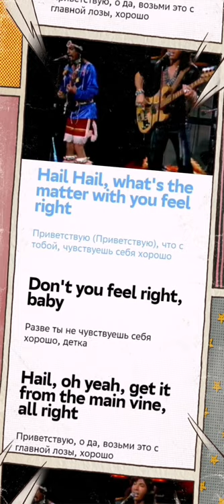Redbonе - Come and Get Your Love